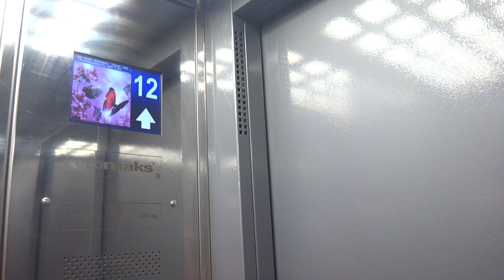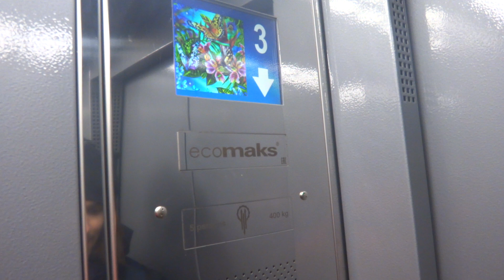Грузопассажирский, пассажирский лифт V=1 м-с, Q=400, 630 кг (4358), музыкальные лифты ЩЛЗ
Новомарьинская 3к3